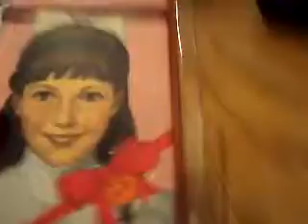Me opening Mini Sam!!!!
I'm getting one every month, but she's ADORABLE!!
~Jamie